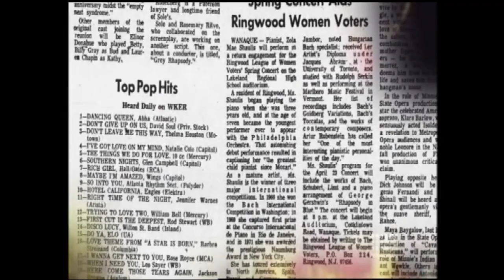ABBA Secrets of their Greatest Hits (Part :3)